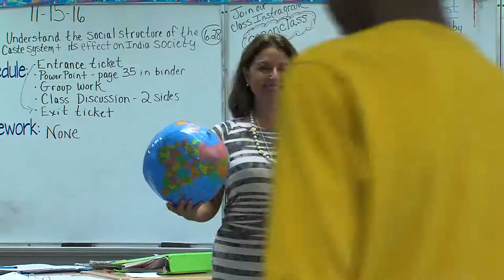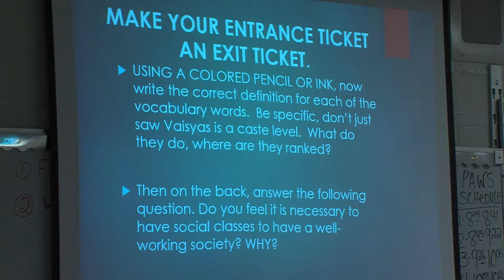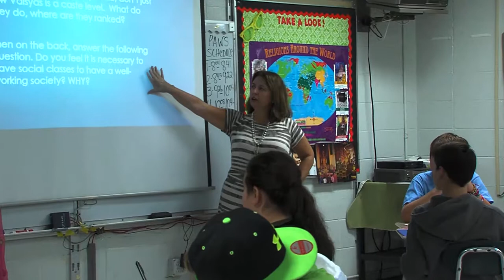Classroom Discussion (Secondary)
Video featuring teacher Laura Cason describing strategies for supporting classroom discussions in her sixth-grade social studies class. This video was developed for the Tennessee Department of Education